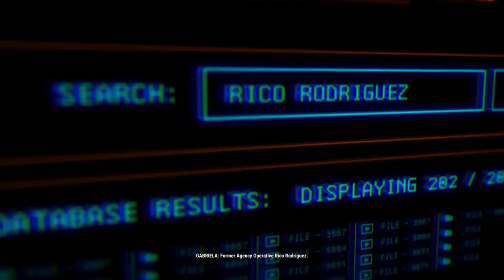Just Cause we can...4 Part 1: Rough Beginnings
0:00 - testing out audio
3:50 - video actually starts and some visual glitches happen soon after
13:17 - Ghost Truck
28:22 - a nice elephant
29:05 - During this cutscene some civilians get attacked and killed by the Black Hand military group so trigger warning on that
34:28 - The above cutscene ends here with the people fighting back and feeling emboldened to resist their oppressive government with Rico leading the way for those who'd want to skip that.
38:00 - this is when my connection to twitch got really bad and I basically ended the stream at this point. Actually the stream ended by itself so I didn't try to keep streaming after that.

Okay so this stream began with some internet issues but it was a good intro to what this game is about. Causing lots of rucks and chaos Just Cause we can for a Just Cause... I doubt that translate so well in other languages but yeah fun times though. Seriously though this game is basically an action spy movie about a former secret agent helping lead a revolution against a corrupt dictatorship by raising an army of the people, "The Army of Chaos". Also There's weather machines and eventually lightning guns later in the game.
This one ends on a sour note due to well the stream falling apart from connection issues sadly, but the next video will be much smoother thankfully.
Edit: Oh and completing that mission starts off the Army of Chaos with their first base and what not since it's not that clear at the end of the video